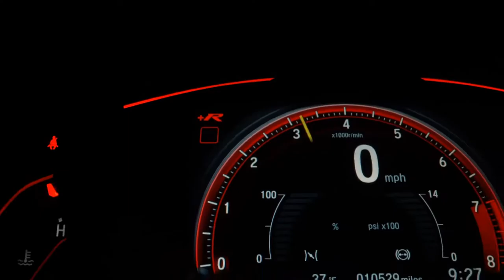MITSUBISHI LANCER - 2014 - São Bernardo do Campo/SP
Dados do Veículo
Veículo: MITSUBISHI / LANCER 2.0 GT AWD SEDAN 16V
Ano: 2013/2014
Combustível: GASOLINA
Portas: 4 PORTAS
Câmbio: Automático
Cor: CINZA
KM: 145.000

✅ Air Bag
✅ Alarme
✅ Ar Condicionado
✅ Ar Quente
✅ Desembaçador Traseiro
✅ Direção Hidráulica
✅ DVD Player
✅ Encosto de Cabeça Traseiro
✅ Farol Xenônio
✅ Freio ABS
✅ GPS
✅ Rádio
✅ Rádio e MP3
✅ Retrovisor Fotocrômico
✅ Retrovisores Elétricos
✅ Teto Solar
✅ Tração 4x4
✅ Travas Elétricas
✅ Vidros Elétricos
✅ Kit Multimídia
✅ Trio Elétrico
✅ Piloto Automático
✅ Farol de Neblina
✅ Entrada USB
✅ Aerofólio
✅ Bluetooth
✅ Porta Copos
✅ Direção Elétrica
✅ Câmbio no Volante (Borboleta)
✅ Ar Digital